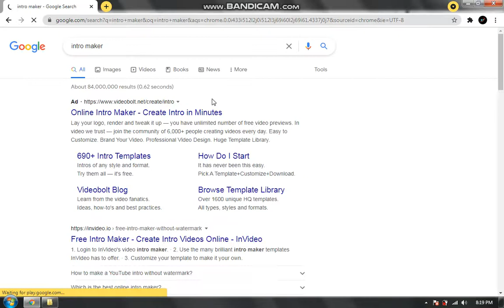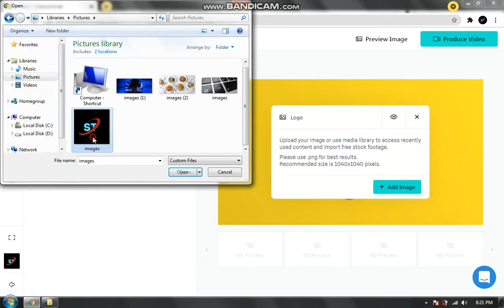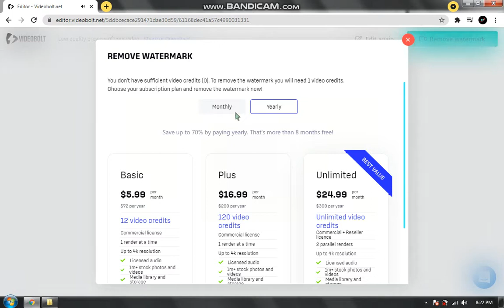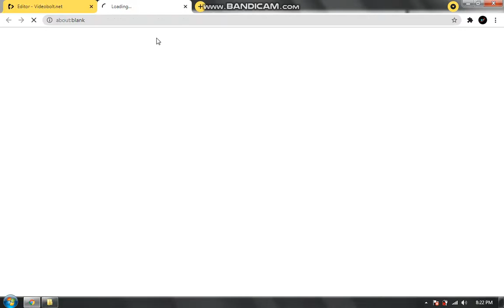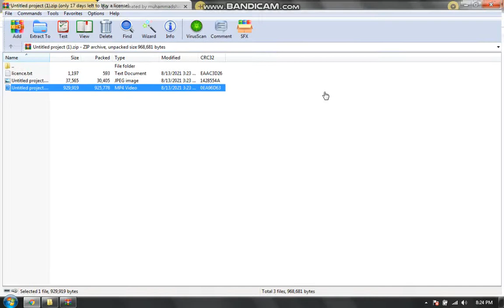Make Beautiful intro for your Channel